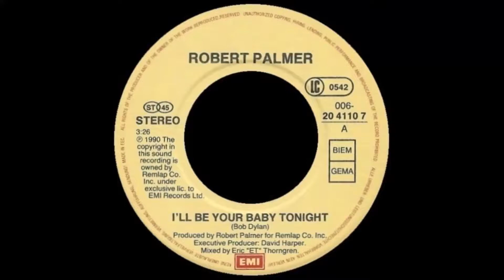[1990] Robert Palmer with UB40 • I'll Be Your Baby Tonight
FunkNote ☢ Versatile performer, showing he can do the reggae with the best of them.